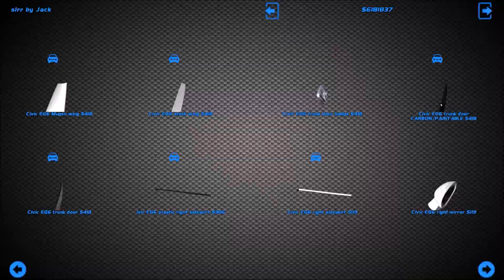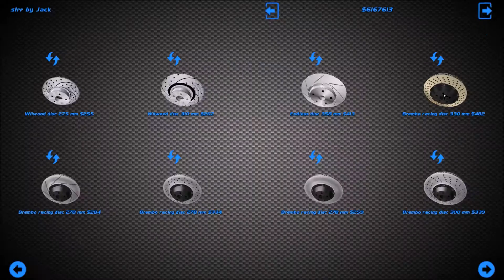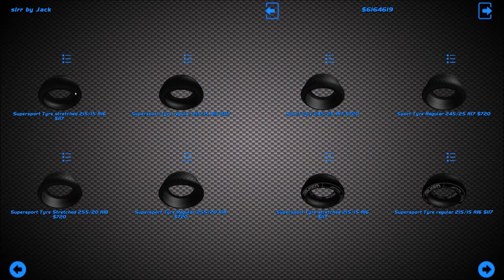SLRR | Honda Civic EG6 | MrChallenger